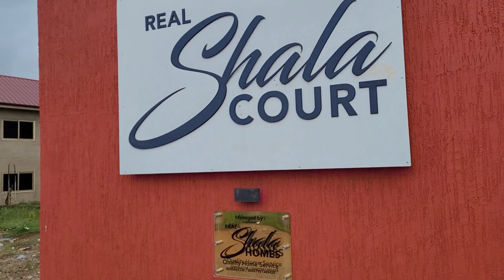Group Members at Real Shala Court East Legon Rentals with Duncan- Ghana June 2022 Journey After Tour